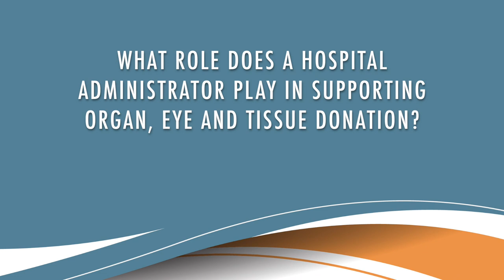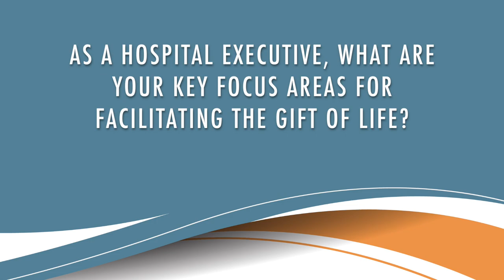Hospital C-Suite Snapshot: James Kravec Testimonial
James Kravec, MD, FACP – Executive Vice President and Chief Clinical Officer of Mercy Health Youngstown provides his insight on the importance of hospital-OPO relationships when facilitating the gift of life through organ, eye and tissue donation.